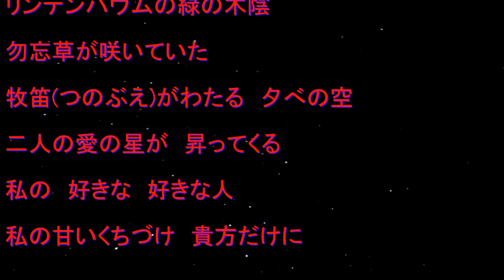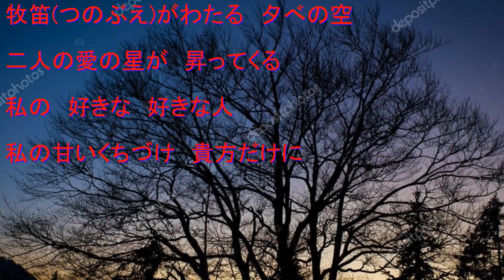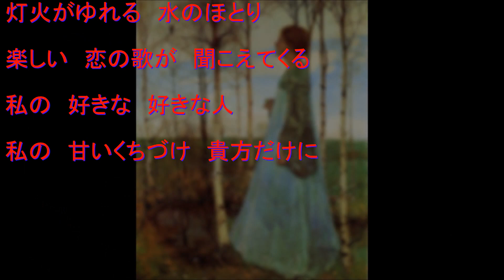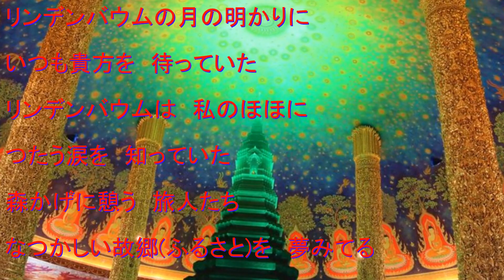【追悼 其のII】リンデンバウムの歌 / 梓みちよ / 藤三郎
🍎梓みちよさんの御冥福をお祈りして昨日に引き続きアップしました🍇
　#️⃣3で歌いました

1964年10月　発売🩸

作詞 : 岩谷時子　作曲・編曲 : 山本直純

💐和製ミュージカル‹音楽劇「若きハイデルベルヒ」主題歌›北大路欣也さんの恋人役で出演、その後恋人に？　因みに、リンデンバームは菩提樹です。⭐️

京都、鳥羽シダックス にて🎤
編集 yuuji🎬